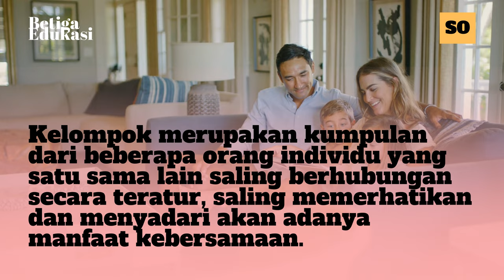KONSEP DASAR DALAM ILMU SOSIOLOGI (BAGIAN I)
Video pembelajaran ini membahas tentang konsep dasar dalam ilmu Sosiologi Bagian Pertama.

Terhubung dengan kami!

Link Latihan Soal
Tidak tersedia.